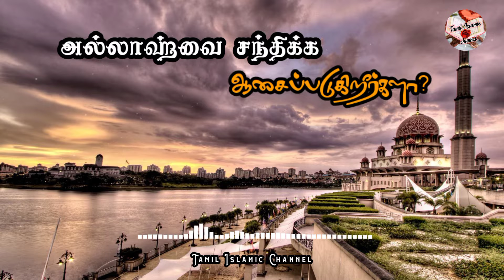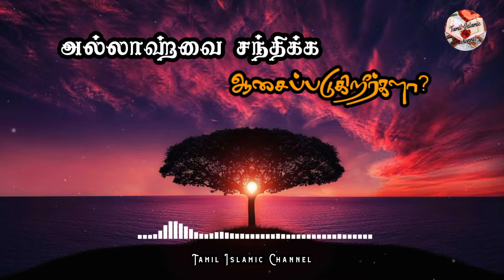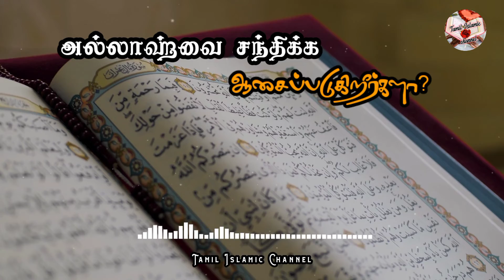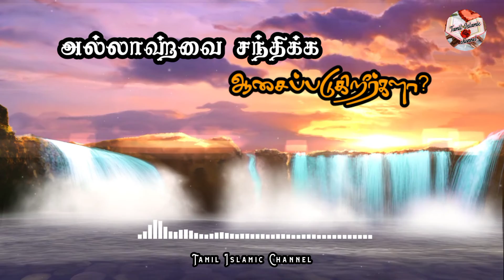|| "அல்லாஹ்வை சந்திக்கும் அந்நாளில்....|| Tamil Short Bayan || Tamil Islamic Channel ||